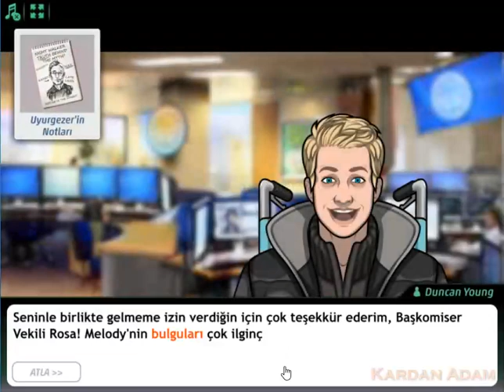Criminal Case-Pacific Bay-Ormanın Derinliklerine Doğru-White Peaks-Case #27_8